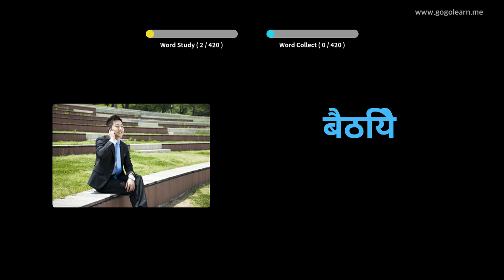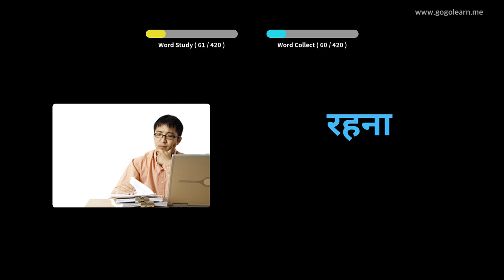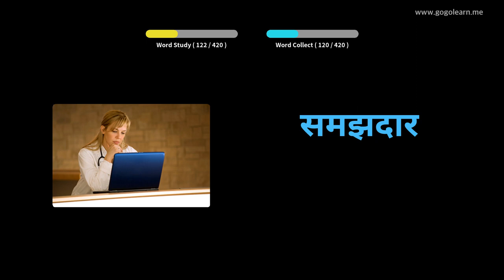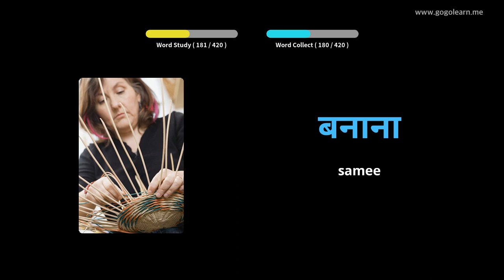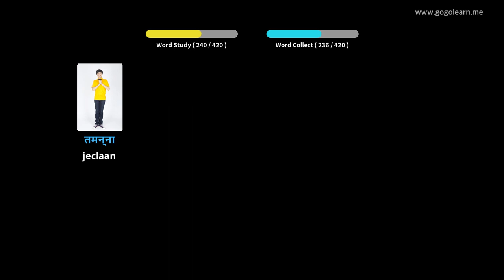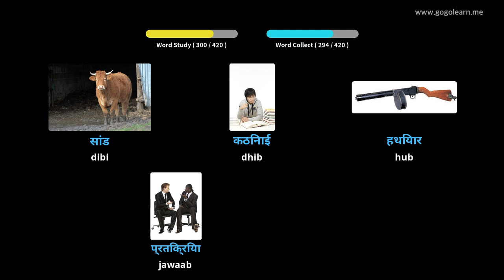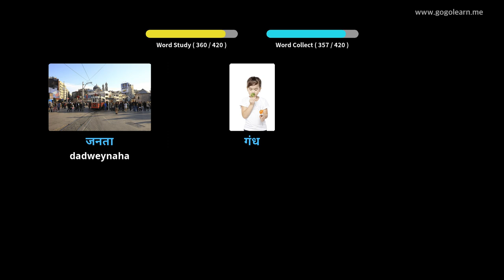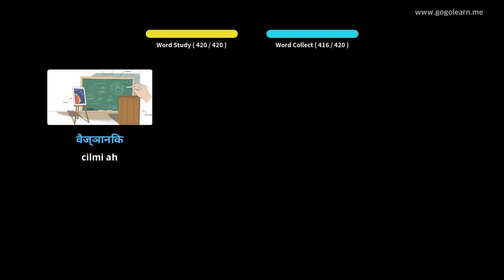Erayada Afka Hindi ee Hindiga 3 | Golearn